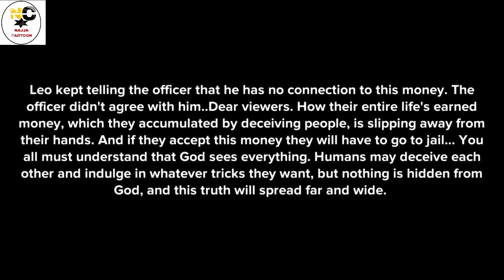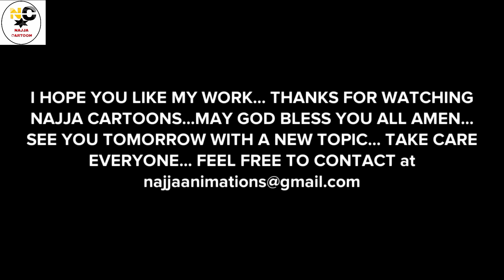THIS IS WHY GOD HATES A LIAR PART 2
In this video i will share with you THIS IS WHY GOD DETESTS LYING LIPS part 2 ..we explore the profound reasons why God detests lying lips, according to religious teachings and scriptures. Honesty and truthfulness are virtues that hold significant value in our spiritual lives and communities. Lying, on the other hand, can lead to broken trust, damaged relationships, and spiritual consequences.